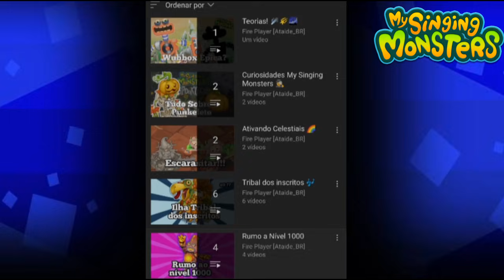A SAGA DA KAYNA ÉPICA! RASPADINHA + COELHINHO DO NINHO! | Iniciando no My Singing Monsters #86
Em busca da Kayna Épica!
Gastando diamantes na raspadinha!
e fazendo coelhinho do ninho